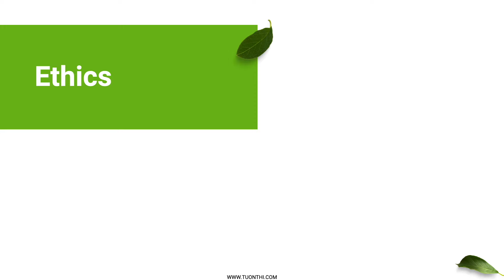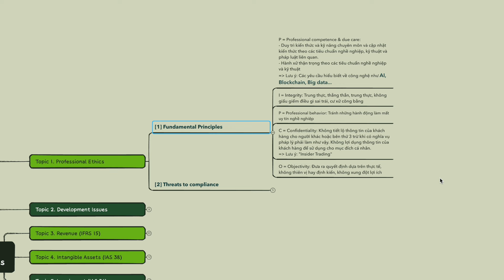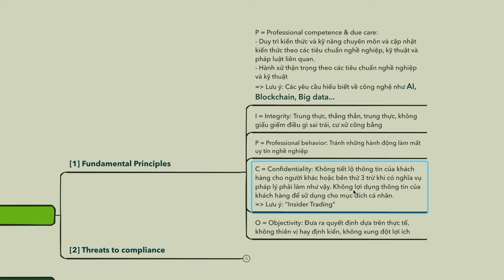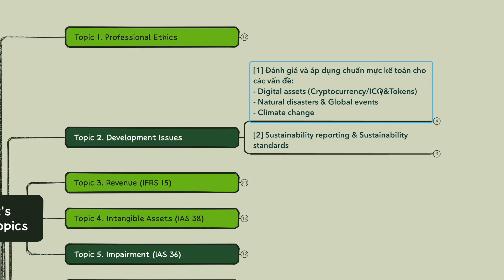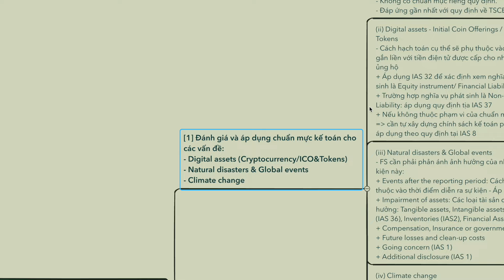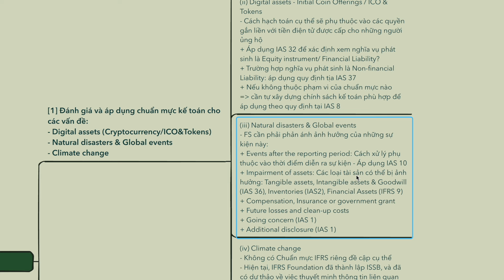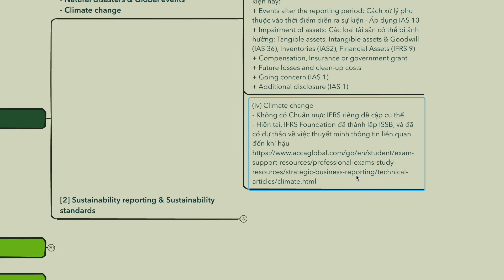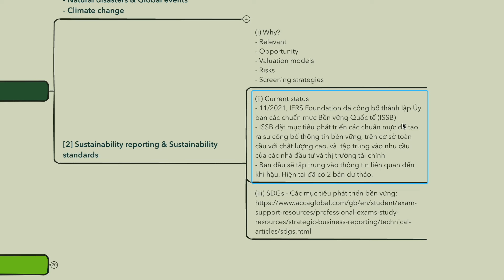ACCA SBR LECTURES | Hệ thống 18 Key Topics | Phần 1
ACCA SBR LECTURES | Hệ thống 18 Key Topics | Topic 1 - 2